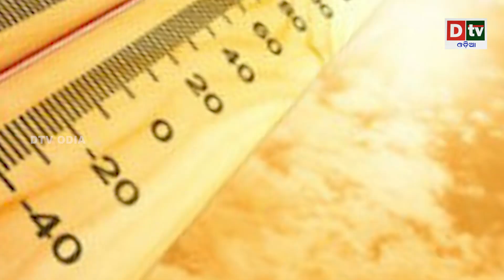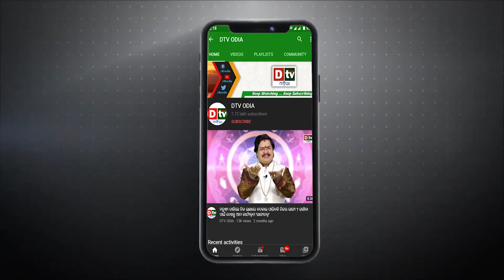ଶକ୍ତିଶାଳୀ ହେଉଛି ବାତ୍ୟା ମୋକା | breaking News | special story | Dtv Odia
dtv odia,
odia news live,
odisha news,
odia news,
bhubaneswar news,
odisha news,
ଓଡ଼ିଆ news,
odisha lockdown,
odia news,